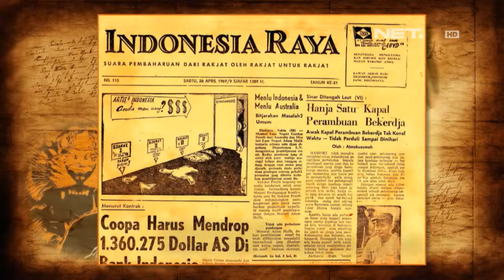IMS - Today's History Mochtar Lubis Lahir